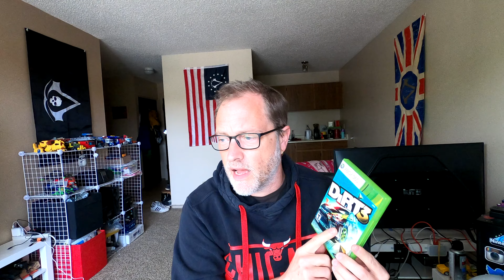I'm A Game Historian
Little bit of an update. Watch at 1.5 speed if you must. 3DS news and pickups.